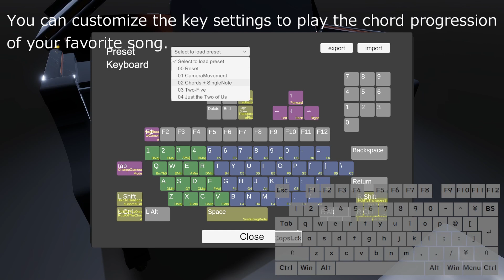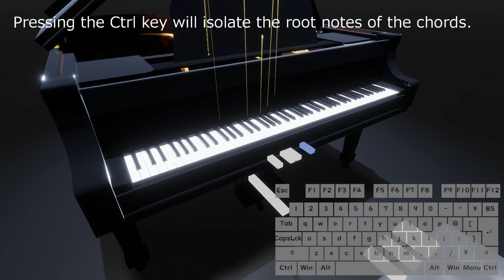Grand Piano Simulator Update 2024.8.20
Grand Piano Simulator is a realistic piano simulation game that allows you to experience the joy of playing a grand piano from the comfort of your own home.
With support for all 88 keys, you can easily play any song using a mouse, MIDI input, or now, your computer keyboard.
Immerse yourself in the experience of playing a grand piano in a variety of settings, from a cozy living room to a vast forest.